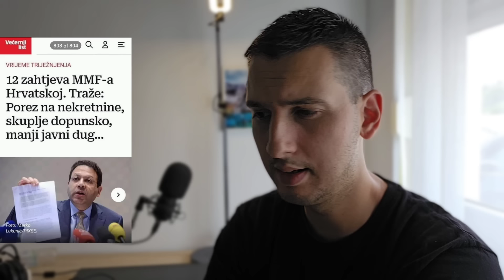Mora se platiti - To je normalno